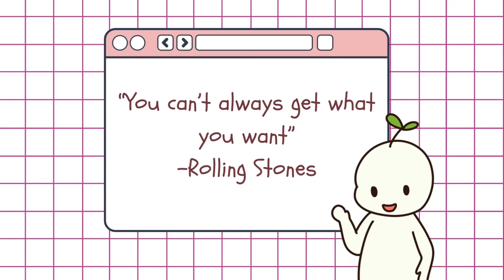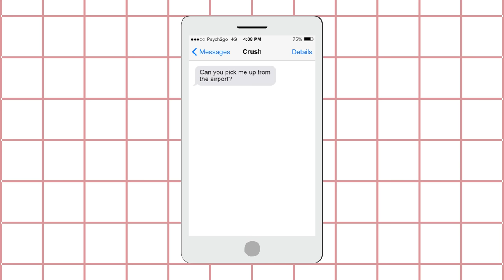How To Get Over Someone You Never Dated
Are you struggling to get over someone you never even officially dated? We've all been there – caught up in the whirlwind of emotions for someone who was never truly ours. Whether it's a crush that didn't blossom into a relationship or unrequited love, letting go can be challenging. So we made this video to help you move on and find closure, even when there was never a label to begin with.

Writer: Dylan Swanepoel
Script Editor: Kelly Soong
Script Manager: Kelly Soong

REFERENCES:

Ford, B. Q., Lam, P., John, O. P., & Mauss, I. B. (2018). The psychological health benefits of accepting negative emotions and thoughts: Laboratory, diary, and longitudinal evidence. Journal of personality and social psychology, 115(6), 1075.
Baumeister, R. F., Wotman, S. R., & Stillwell, A. M. (1993). Unrequited love: On heartbreak, anger, guilt, scriptlessness, and humiliation. Journal of personality and social psychology, 64(3), 377.
Kansky, J., & Allen, J. P. (2018). Making Sense and Moving On: The Potential for Individual and Interpersonal Growth Following Emerging Adult Breakups. Emerging Adulthood, 6(3), 172-190.
Apostolou, M., Keramari, D., Kagialis, A., & Sullman, M. (2021). Why people make friends: The nature of friendship. Personal Relationships, 28(1), 4-18.